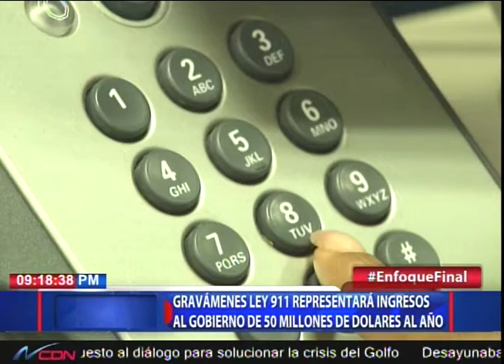Gravámenes Ley 911 representará ingresos al Gobierno de 50 millones de dólares al año